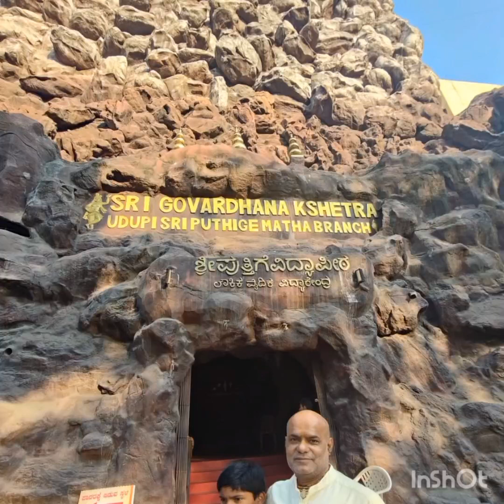Our visit to Govardhan Kshetra,Udupi puthuge Mutt, branch Bangalore...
We got an opportunity to visit Govardhan khsetra , Sri Udupi puthuge Mutt branch of Bangalore...please watch this video and get blessings of the Lord...